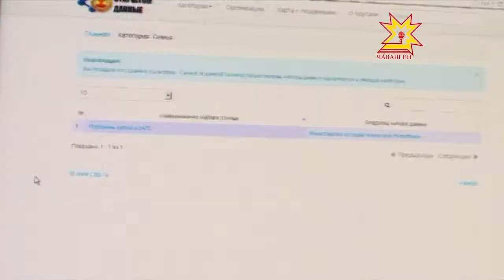Открытые данные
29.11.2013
Все как на ладони. Ну, а в современной версии, на мониторе компьютера. Информацию о том, чем занимается правительство Чувашской республики теперь можно получить одним кликом мышки. На интернет-портале органов государственной власти появился новый раздел - «Открытые данные».